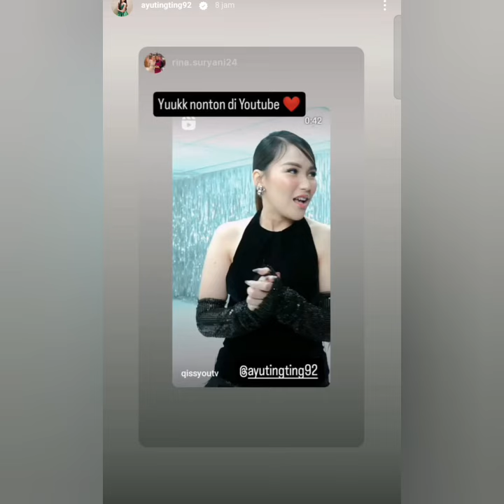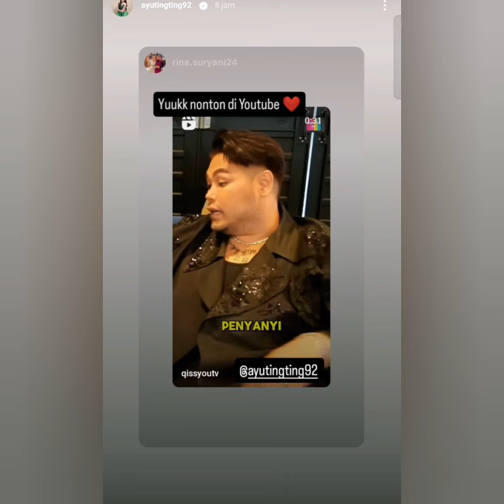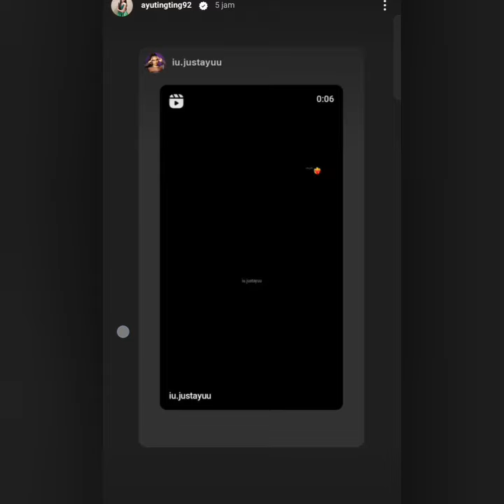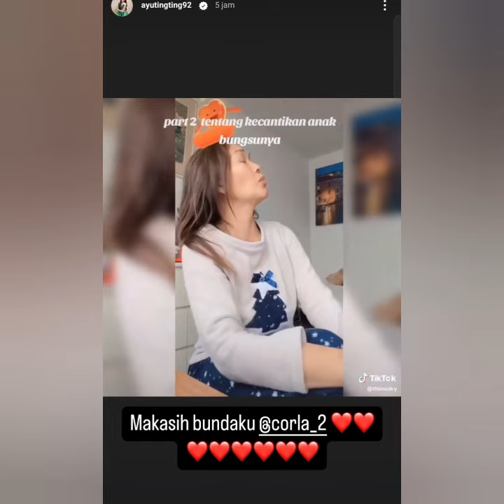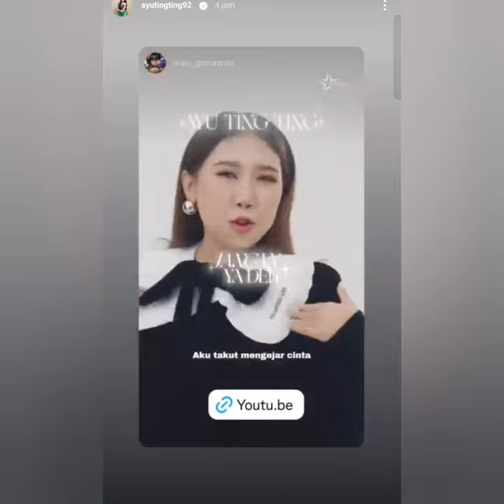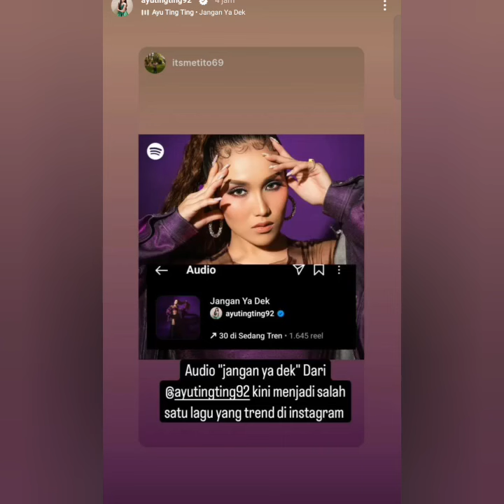AYUTT DAN LAGU BARUNYA VIRAL BUNDA CORAL BERI TANGGAPAN INI UNTUK AYUTT BIKIN G3GER COBA SIMAK